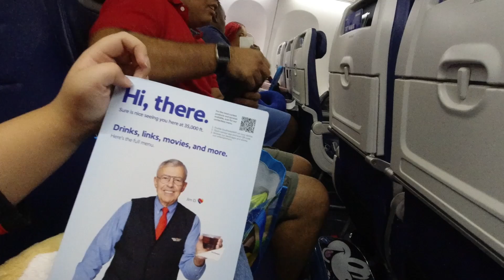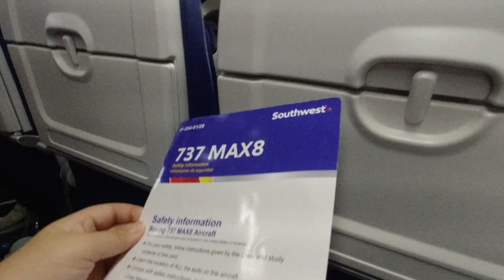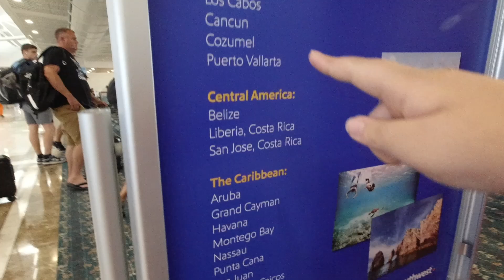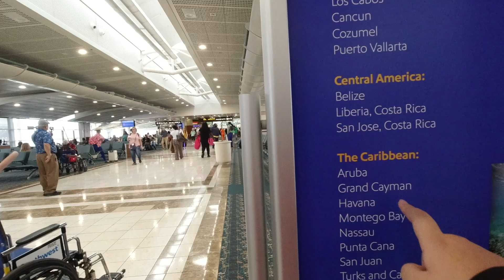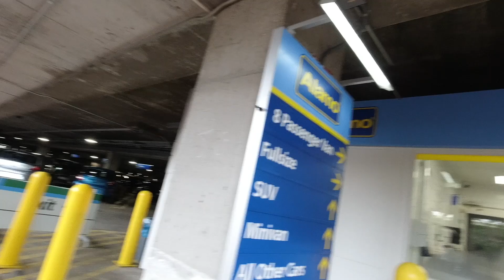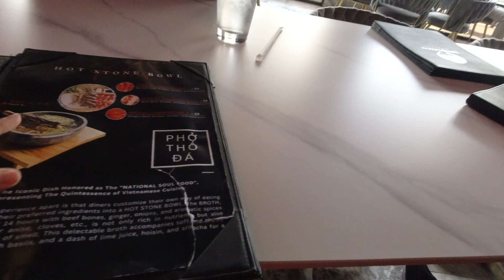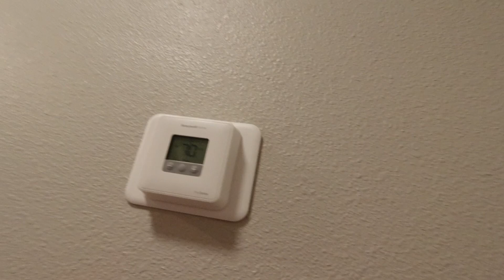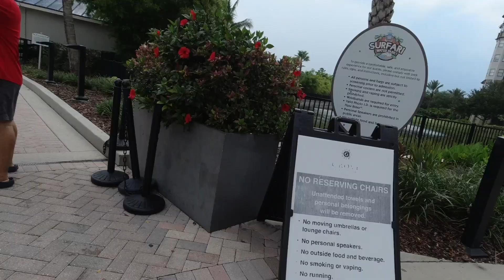youtube video #-j2n2-Nbn6o